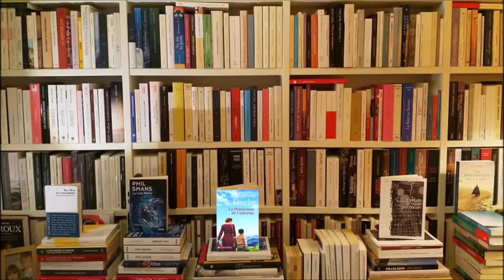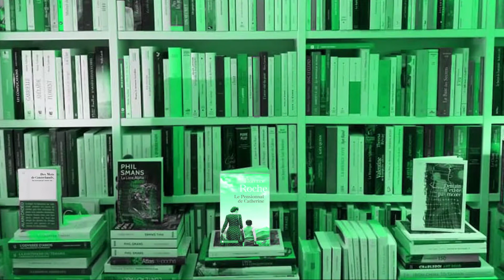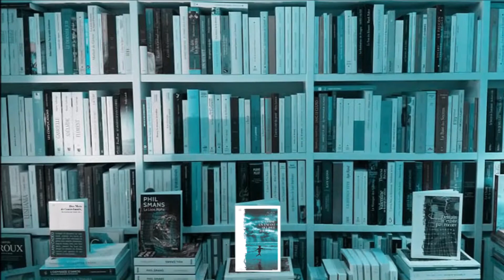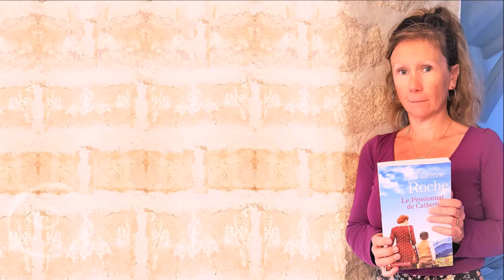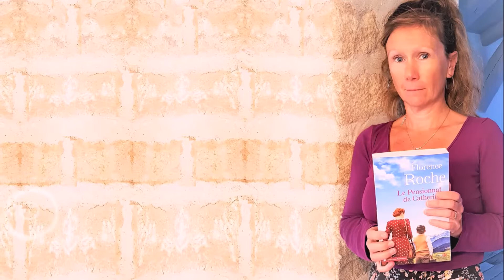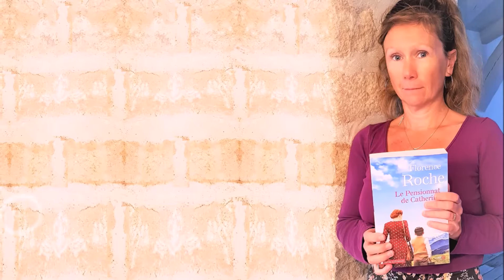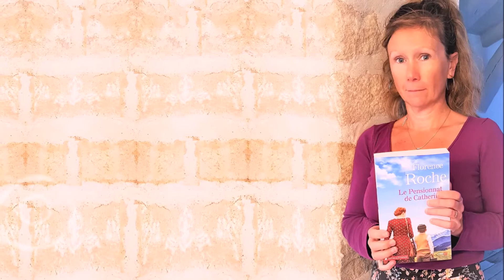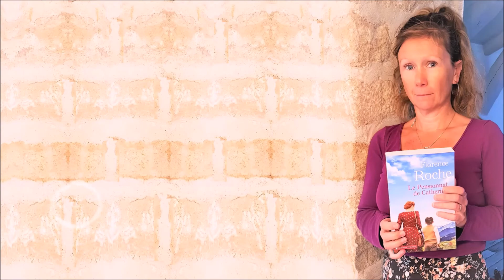Guillaume Sautet s'entretient avec Florence Roche "Le pensionnat de Catherine"